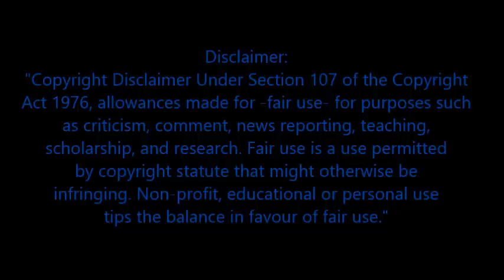Trapeze - Keepin' Time (Studio version)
Trapeze - Keepin' Time
Taken from the album You Are The Music...We're Just The Band
Written by Mel and Tom Galley
Threshold records 1972
Produced by Trapeze

Mel Galley - Guitars, vocals
Glenn Hughes - Bass guitar, piano, lead and backing vocals, rhythm guitar
Dave Holland - Drums, percussion

Lyrics:
I ain't got a ticket but I'm gonna ride
Just 'gotta keepin' time with the music
I'm raisin' my hands up but I'm touchin' the sky

Don't stop. Don't stop the music
Don't stop. Don't stop the band
Don't stop. We're goin' to use it

Don't stop now 'cause I'm breakin' through
I can't stop my feelings it's all up to you